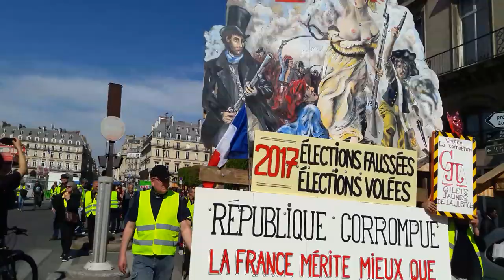Manifestation Gilets Jaunes Paris 30 mars 2019 Acte20 #158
Droit Au Logement DAL Quai de la Messagerie + Quai François Mitterrand + Rue du Louvre - Manifestation Gilets Jaunes Paris 30 mars 2019 Acte20 ActeXX 30mars - video samedi 13h47 Paris GJ Kamal Amriou FB @kamal.amriou Rejoignez Le Conseil National de la Résistance FB @OfficielGiletsJaunes Place de la République Le collectif Les Sans Etiquette @GiletsJaunesGo GiletsJaunes Tous Gilets Jaunes @17Novembre2018 @GiletsJaunesFr_ 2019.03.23 Macron démission Les citoyens constituants RIC Référendum d'Initiative Citoyenne - video mariepanic mariepanic2 @mariegendron @anne_hoa